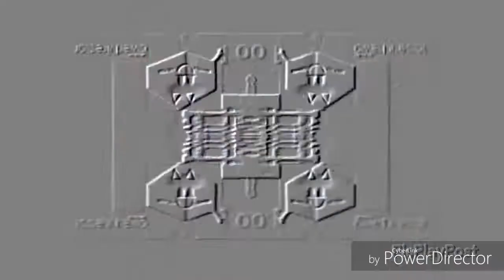Another Klasky Csupo YTP N87